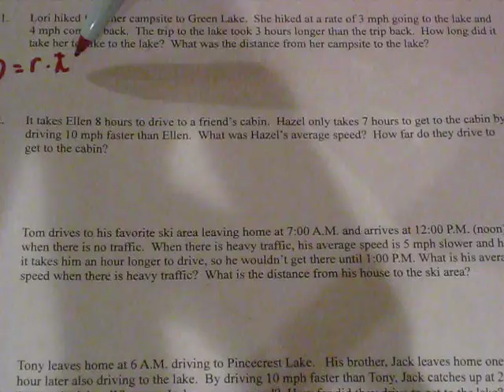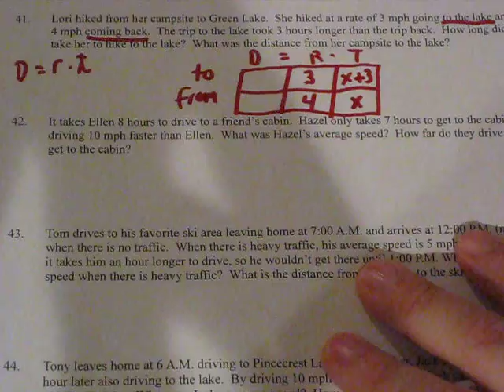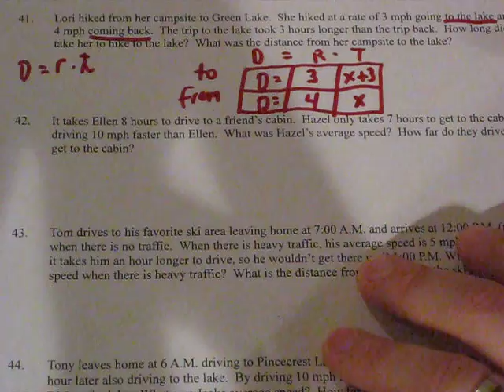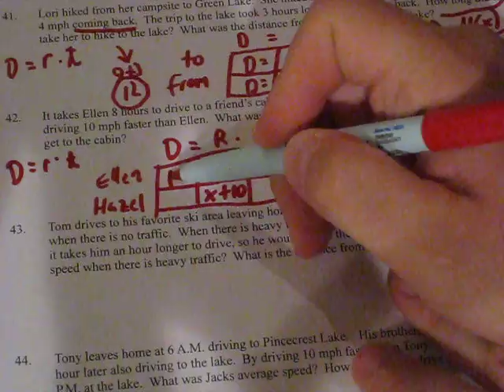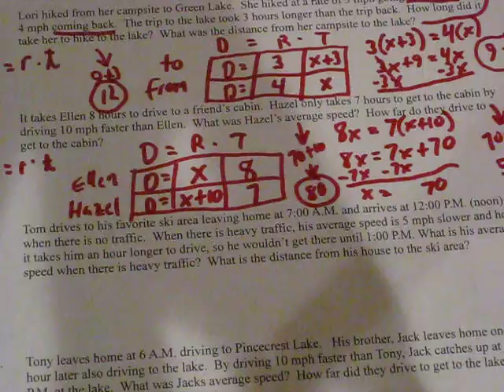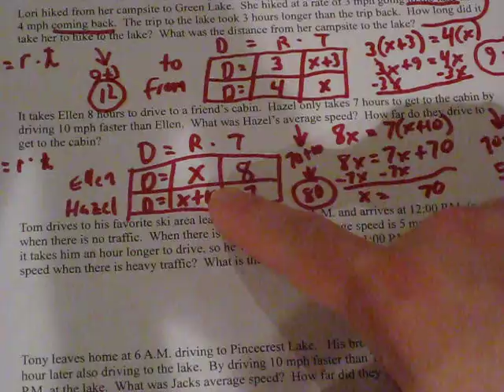KCC - MATH101 - Prep Test 2 #41 and #42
In getting ready for our second test, here is me doing problems #41 and #42 on my review test.  These are similar to some of the homework in section 3.1